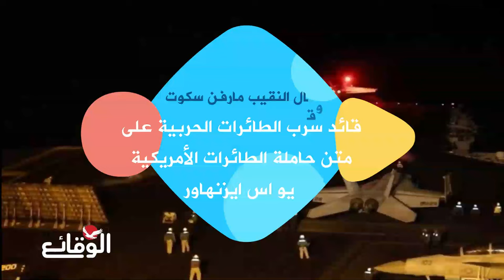قائد أمريكي في البحر الأحمر يكشف أخطر ما في عمليا ت الحو ثيين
قائد الهجوم الأمريكي في البحر الأحمر يكشف أخطر ما في العمليات اليمنية

مسلسل ماء الذهب
اشتباكات_ البحر_الأحمر
مواجهات_ البحر_الأحمر